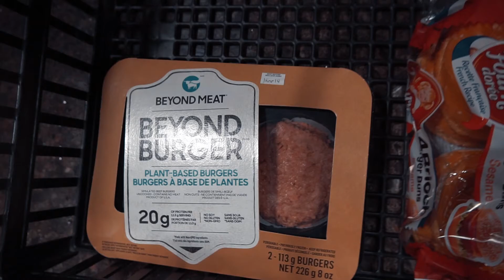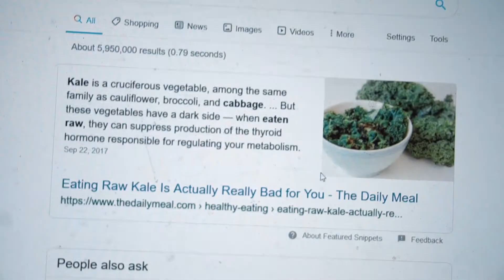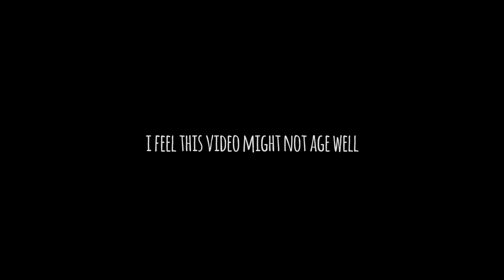I Eat Vegetarian For A Week CHALLENGE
next video no veggies